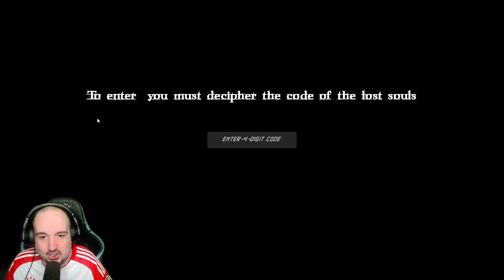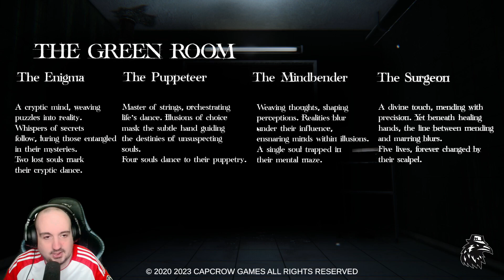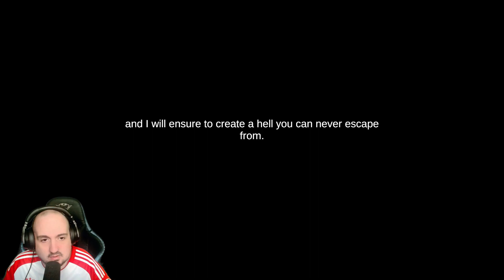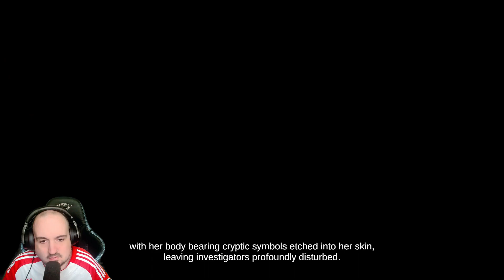The Green Room – A Psychological Horror That Plays With Your Mind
The Green Room is a psychological horror game where you must unravel twisted puzzles connected to imprisoned souls. Can you uncover the truth before it consumes you? Available on itch.io.

🔥 There Is No Escape… Until You Confront the Truth. 🔥

The Green Room is a psychological horror puzzle game developed by CapCrowGames, available on itch.io. You wake up in a dark, suffocating environment, trapped alongside four imprisoned souls. Each of them holds a sinister past, and you must untangle their crimes through mind-bending puzzles. But as you piece together their stories, something lurking in the shadows begins to reveal itself.

👁️ Can You Solve the Mystery Before It’s Too Late?

As you explore, the reality around you starts to distort. Nothing is what it seems, and a hidden malevolence lurks in the background. The more you uncover, the closer you get to your own terrifying truth.

💀 A Psychological Horror Experience Unlike Any Other

    Twisted Puzzle Mechanics – Each imprisoned soul has secrets, and solving their crimes is key to your escape.
    Unsettling Atmosphere – Dark, eerie corridors filled with unspoken horrors.
    Mind-Bending Storytelling – Reality and fiction blur together in a narrative filled with twists and dread.
    Surreal Horror Aesthetic – A claustrophobic, dreamlike world designed to mess with your mind.

✔️ Full gameplay of The Green Room, uncovering its mystery, puzzles, and horrors.
✔️ Exploring eerie environments, solving twisted puzzles, and trying to escape the nightmare.
✔️ Raw, immersive horror gameplay, letting the game’s atmosphere and tension take control.

If you love puzzle horror, psychological storytelling, and deep, narrative-driven mysteries, then The Green Room is a must-watch. Can I solve the mystery, or will I become part of it? Let’s find out.